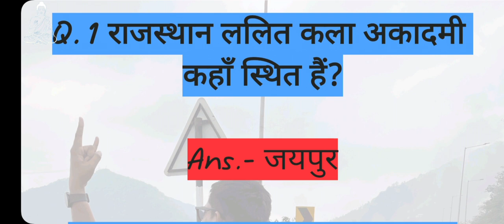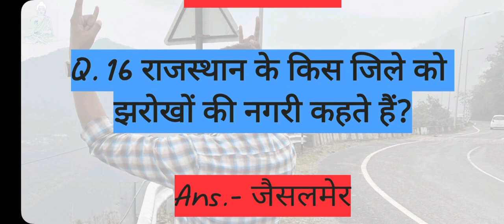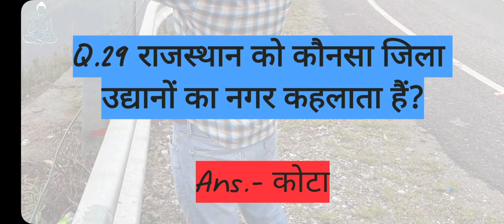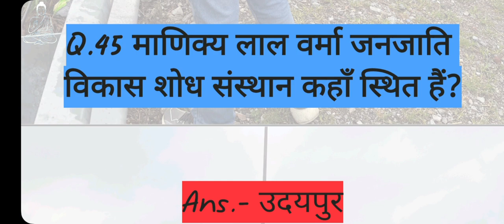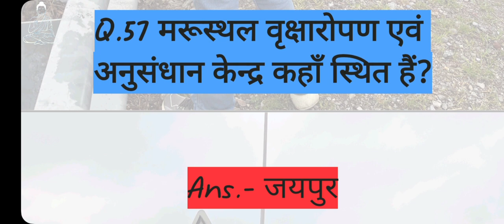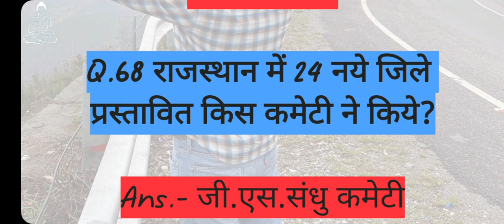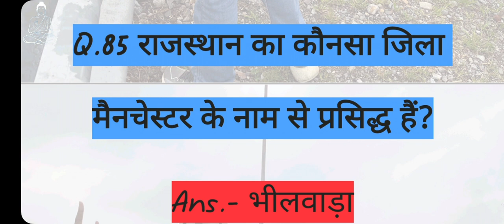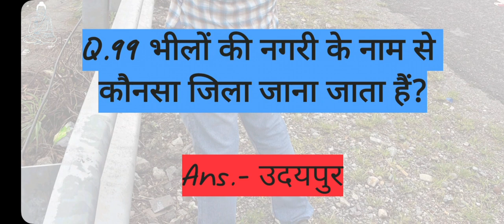raj gk top 100 one liner questions राजस्थान Gk के एक लाइन वाले महत्त्वपूर्ण प्रश्न! puru janutharia